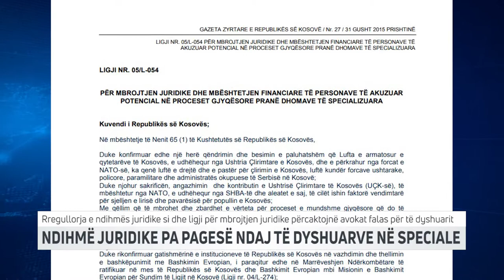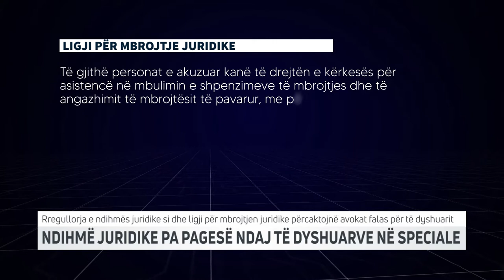NDIHMË JURIDIKE PA PAGESË NDAJ TË DYSHUARVE NË SPECIALE | T7